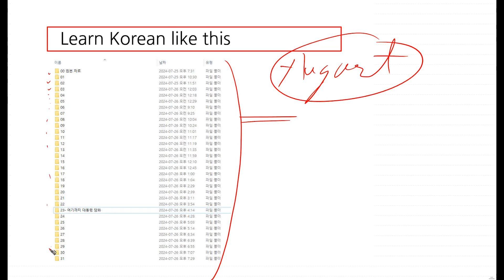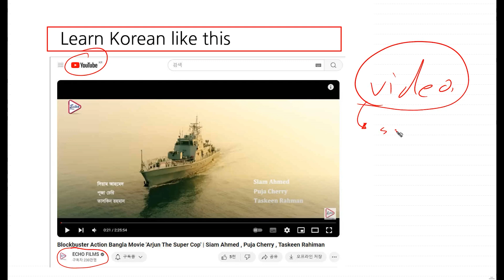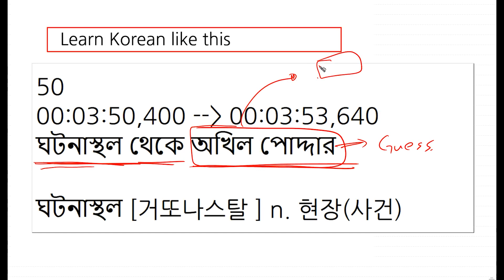09 Learn Korean like this | my study, 2024년 8월 17일